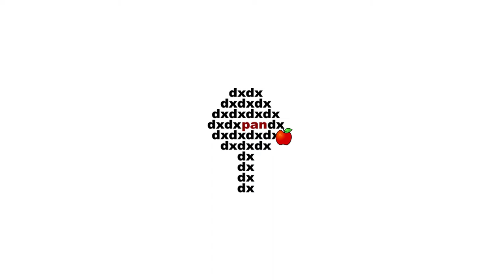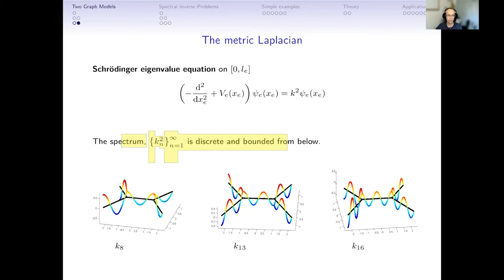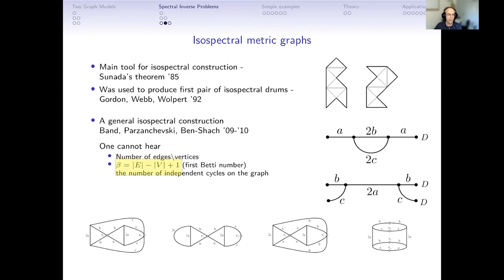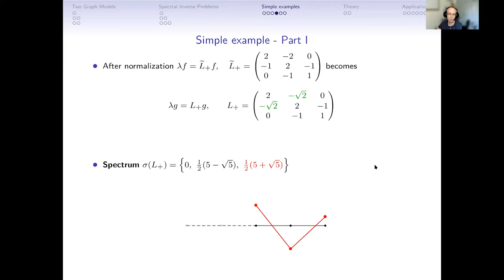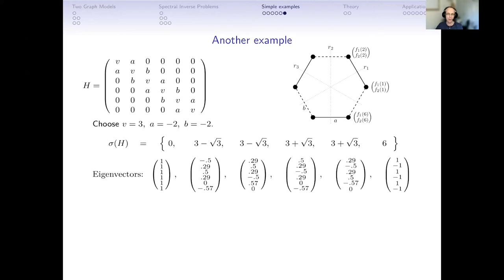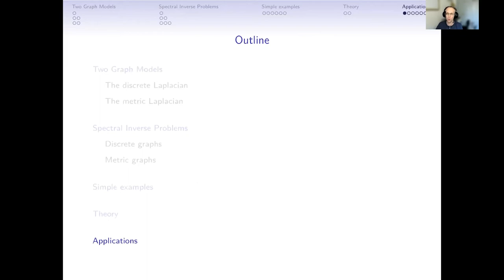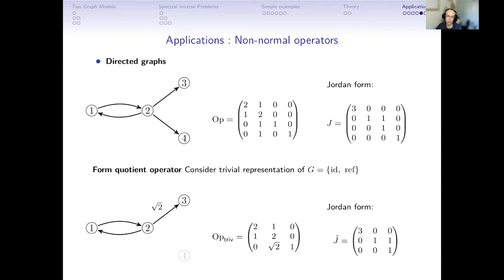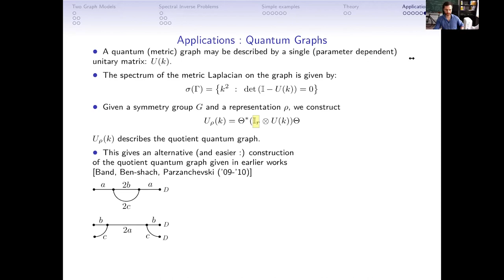Dr. R. Band (Technion - IIoT): Quotients of finite-dimensional operators by symmetry representations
Dr. Ram Band (Technion - Israel Institute of Technology).
Quotients of finite-dimensional operators by symmetry representations.
A finite-dimensional operator, which commutes with some symmetry group, admits quotient operators. Such a quotient operator is determined by the group action and by picking a certain representation of this group. We present a computationally simple construction to obtain quotients that reflect the structure of the original operators. These quotient operators allow us to generalize previous isospectral constructions of discrete graphs, as well as to provide tools for spectral analysis of finite-dimensional operators.